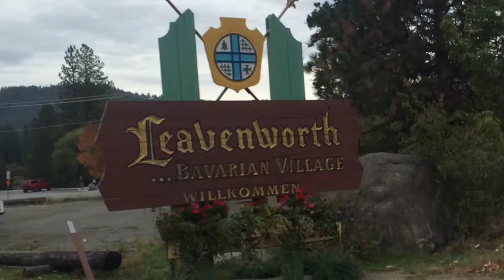Octoberfest Leavenworth WA 2014